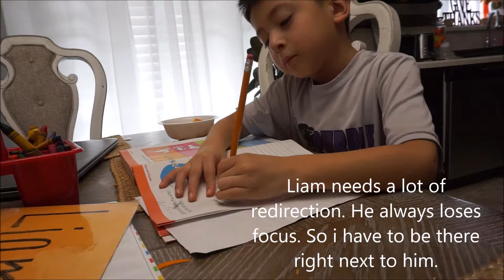oh yeah shes crawling.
check out our journey so far! a timeline of our lives